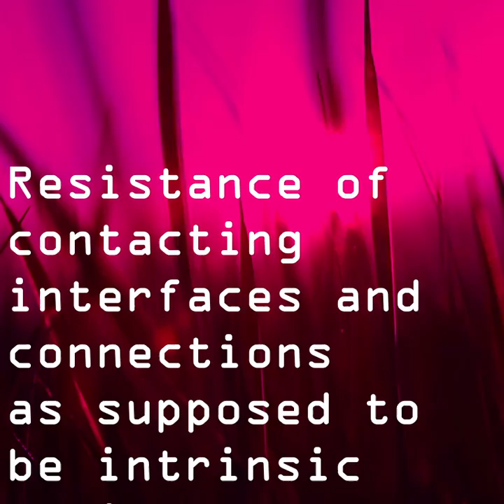Take Free Hugs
Dedblank
Dedblank Records 2022
ISRC QZNWV2281670

If judged a monster, would you still take a free hug?

Had fun with some processing on this track.  Was going for that gritty dirty Mick Gordon Bass.